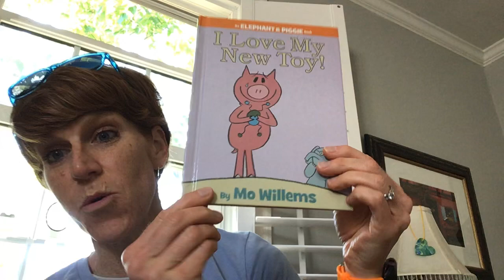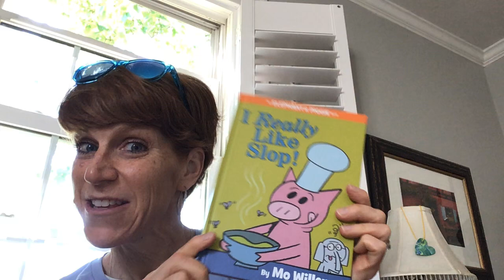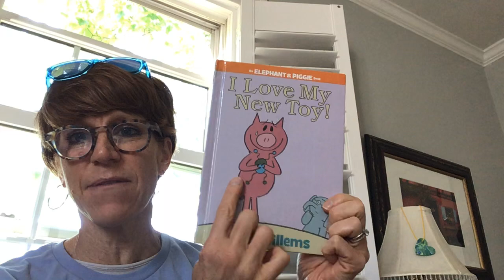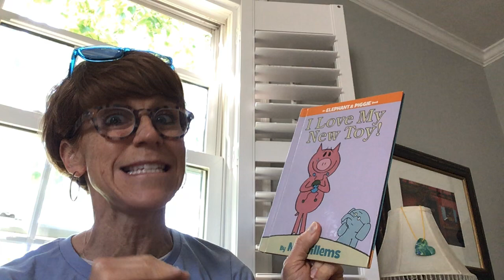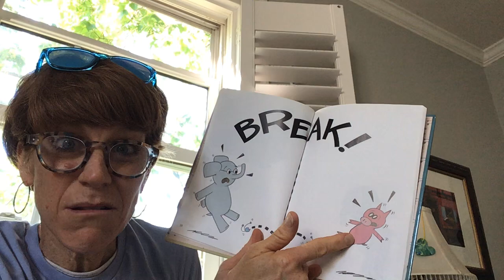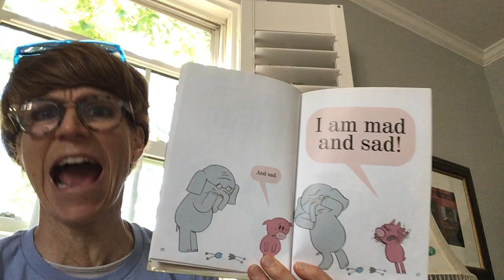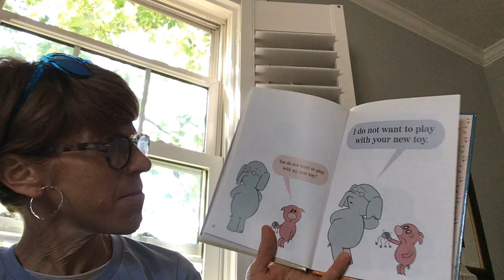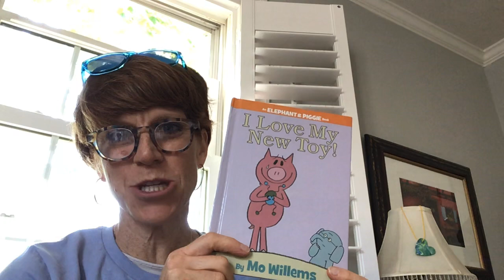TLBF Storytime - I Love My New Toy!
Title: I Love My New Toy!
Author and Illustrator: Mo Willems
Read to you by: Heather Huewe, Little Bit Volunteer